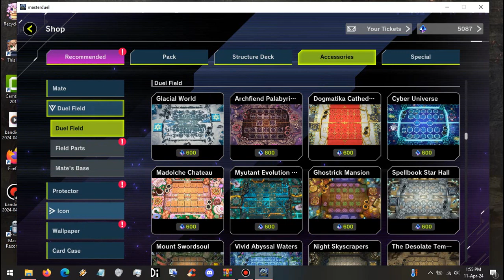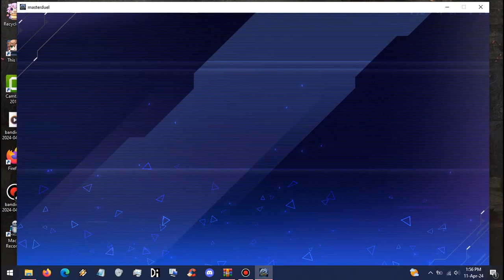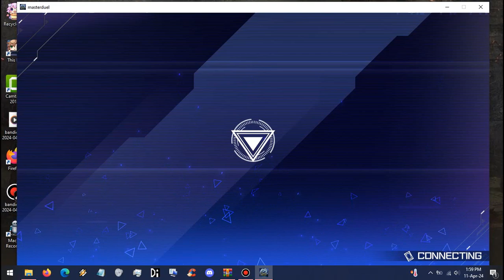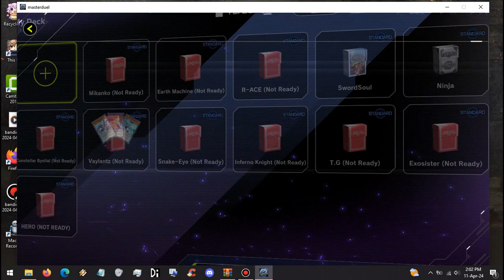Master Duel BlueSis Rescue Team.Too Early zz